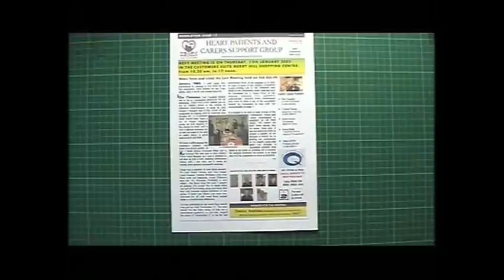Dudley HUGS [Hearts Undergoing Support]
Dudley HUGS [Hearts Undergoing Support] was established by patients and professionals working together and the abbreviation HUGS describes the warm and friendly atmosphere found at group meetings.  Patients or carers coping with a chronic disease or long term health condition often benefit from social contact with other people managing similar illnesses. Volunteers and Expert Patient Tutors from Dudley HUGS deliver education to members as well as providing them with support and information.  Meetings are held away from the hospital grounds in a community setting.  Often informal presentations are given to the group on a wide variety of subjects.